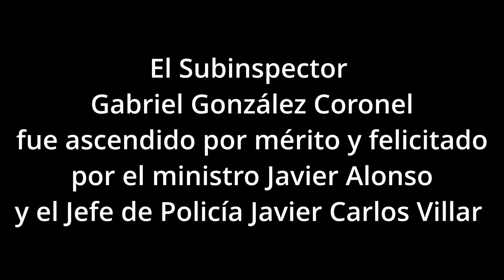Subinspector Gabriel González Coronel, ascendido por mérito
«El ministro de Seguridad de la Provincia de Buenos Aires, Javier Alonso, entregó una distinción y un reconocimiento al ahora Subinspector Gabriel González Coronel, ascendido al grado inmediato superior por su labor heroica en una persecución y un enfrentamiento armado con unos delincuentes que habían cometido un robo a punta de pistola en La Plata.

El oficial González Coronel actuó veloz y profesionalmente: persiguió a los asaltantes, repelió disparos y logró capturarlos. Gracias a esas aprehensiones, más tarde fue detenida toda una banda criminal que cometía robos en distintos barrios del mencionado partido.

En el acto de reconocimiento, el Ministro agradeció “contar con personal preparado para hacer respetar la ley, acudir a las emergencias y llevarle tranquilidad a la comunidad” y destacó que “esta es la Policía que queremos, que necesitamos y por la que trabajamos arduamente”.

Finalmente, Alonso felicitó al flamante Subinspector y le agradeció “la valentía, el compromiso con el deber y la vocación de servicio”.»

El video de la persecución es viral.